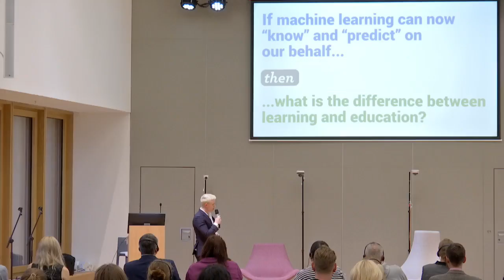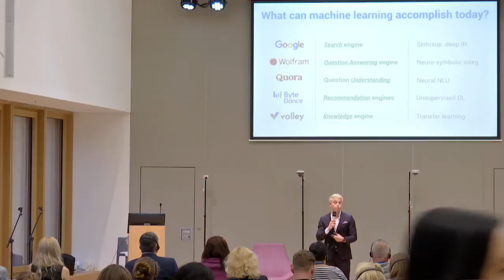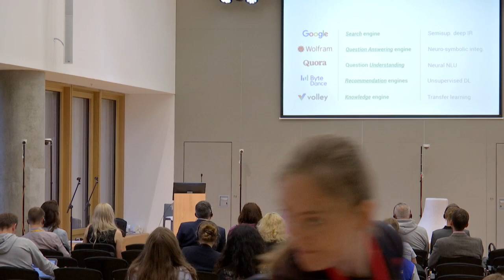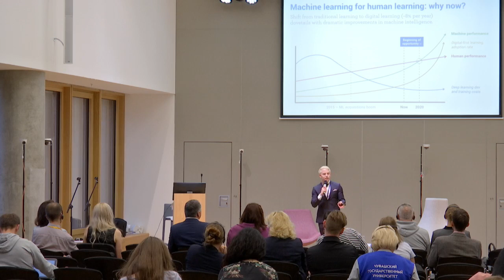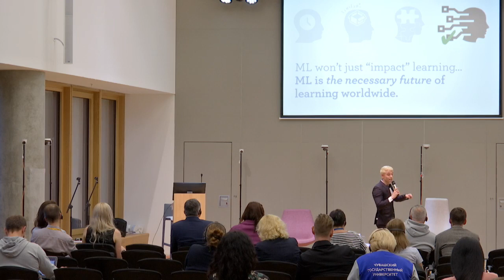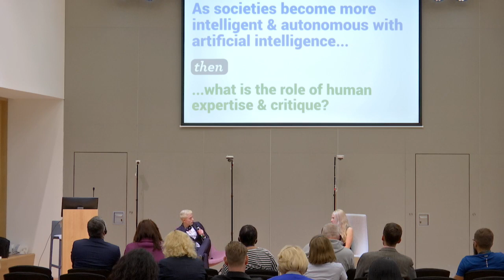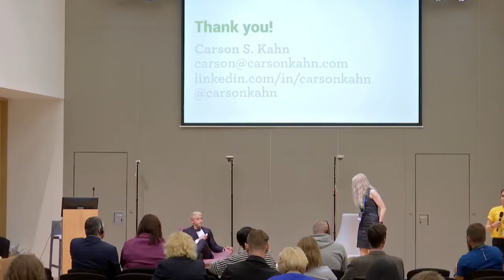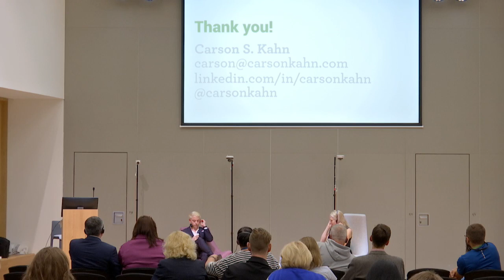Карсон Канн: «Машинное обучение для обучения людей: почему Google самый успешный EdTech-продукт?»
Карсон Канн, основатель компании Volley, специализирующейся на разработке технологий искусственного интеллекта, выступил на «Острове 10-22» с лекцией на тему «Машинное обучение для обучения людей: почему Google самый успешный EdTech-продукт?».
Предприниматель и инвестор из Кремниевой долины Карсон Канн рассказал участникам «Острова» о том, почему глобальная корпорация по-прежнему сохраняет лидирующие позиции в области machine learning, а также о различных технологиях, влиянии и побочных эффектах использования решений машинного обучения в образовании.

«Машинное обучение – это будущее для образования людей», – отметил Карсон Канн. Он выделил четыре технологических аспекта образовательных технологий:
➡️ Искусственный интеллект – это «черный ящик». Только эксперты могут понять, что внутри него происходит.
➡️ Применение искусственного интеллекта в образовательном контексте не всегда может быть удачным.
➡️ Машинное обучение усиливает и объединяет наши методы обучения и оценки.
➡️ Эволюция машинного обучения сделает его более гибким в образовательном процессе.

С 2016 года, после начала бума в машинном обучении, распространение этих решений дошло до внедрения в академических дисциплинах. Например, задача перевода работ студентов с английского на русский решается компьютером за 30 секунд. И постулат о непонятности машинного обучения тоже сходит на нет. Оно может быть объясняемым и понятым. Сегодня каждый из вас, кто немного разбирается в программировании, может «развернуть» технологию машинного обучения – это как написать сайт. Это делает возможности применения машинного обучения в образовании безграничными. Машинное обучение будет способствовать консолидации университетского и самостоятельного обучения. Оно может отслеживать траекторию учащегося на протяжении всей его карьеры.
Сейчас мы начинаем учиться преимущественно в цифровой форме. В Сан-Франциско есть стартап, в который образовательный округ инвестировал 1 млн долларов. Он выставляет оценки за эссе – делает это значительно оперативнее, чем преподаватель. Еще один пример – разработка компании Volley. Мы автоматически генерируем вопросы для анкетирования студентов. Мы можем взять любую предметную область и быстро оценить ваши знания. Такой продукт мы продаем и крупным компаниям, которые интервьюируют сотрудников. Эта разработка предоставляет огромные педагогические возможности: анкетирование и обработка данных происходит очень быстро, за то же время с ним не справится даже сотня человек».